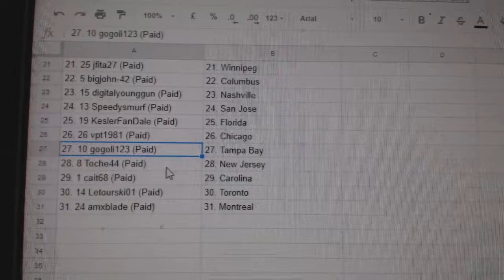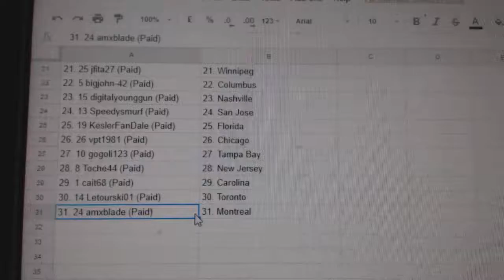Team Randoms - C&C GB #8712